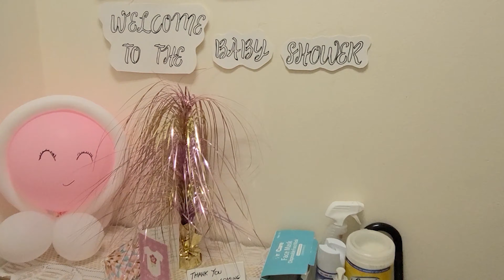Ready To Pop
Hey, Lovelies! It's me Noreen!
Kamsahamnida (Thank You)  for watching!

Video Editor: Jimin